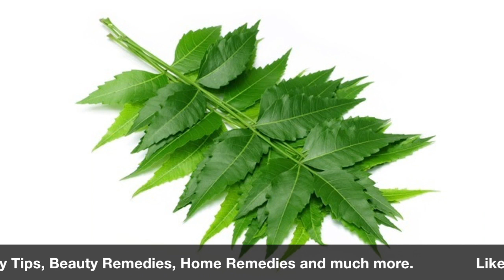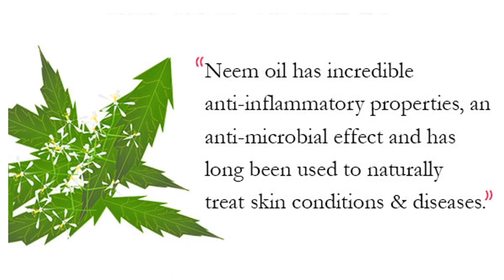जिद्दी से जिद्दी Pimple हटेगा घर में मौजूद इस चीज से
Hey Beauty Lovers,
पिंपल या मुंहासों की समस्या बेहद आम है। खासकर जिनकी त्वचा ऑयली होती है, उन्हें पिंपल ज्यादा परेशान करते हैं। पिंपल न सिर्फ चेहरे की खूबसूरती को कम करते हैं बल्कि कई बार तक्लीफ भी देते हैं। ऐसे में लोगों के मन में अक्सर यह सवाल उठता है कि आखिर पिंपल को जल्द से जल्द कैसे हटाएं।
आज के वीडियो में हम आप को बताएँगे, घर बैठे आप कैसे पिम्पल को ख़तम कर सकते है | पूरी जानकारी के लिए यह वीडियो एन्ड तक जरूर देखे |